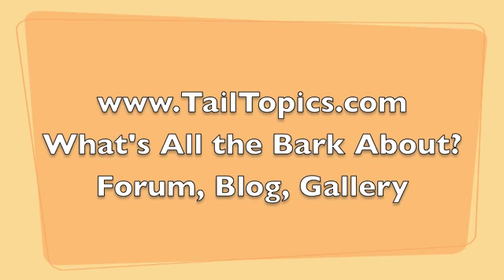TailTopicscom Dog Site Whats All the Bark About Miniature Schnauzer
Tail Topics Dog Forum,Blog,Gallery,Breed Information & Much More!

!FREE MEMBERSHIP!

This is has a Dogs Come First Policy. Topics On General Dog & Puppy Care, Grooming, Training as well as House Breaking! Check Us out Today!